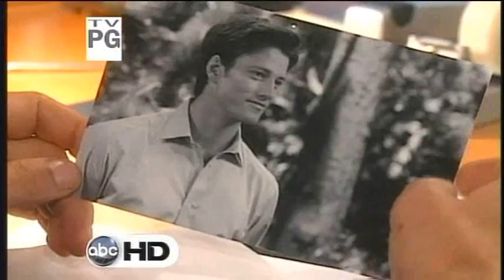AMC 10/27/10 Part 1 *Special*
AMC 10/27/10 Part 1 *Special* Original Airdate: 8/31/04 Clips by Me